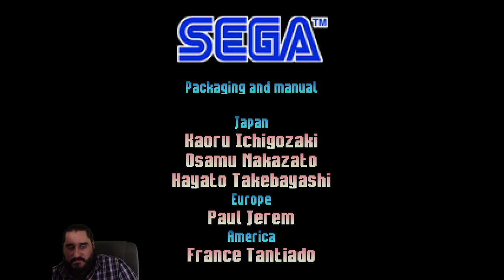EMPEZANDO BIEN EL AÑO | SONIC R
CONTACTO